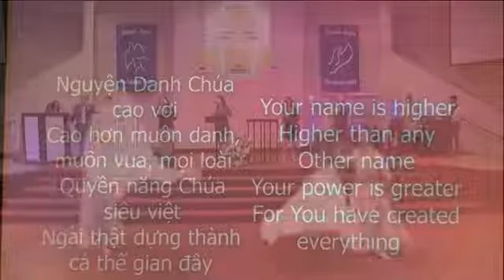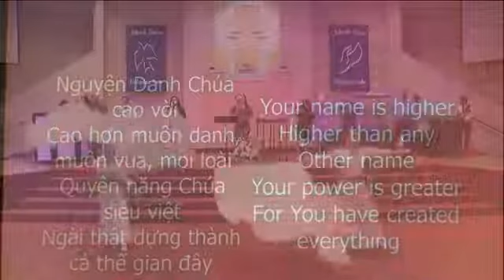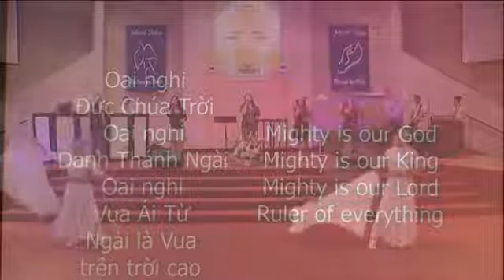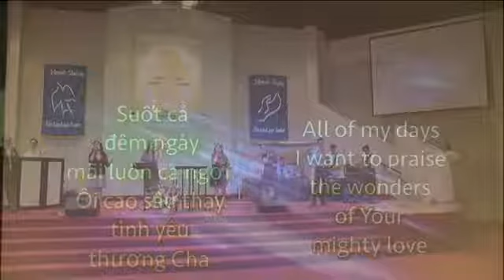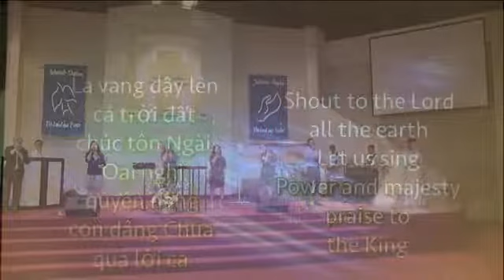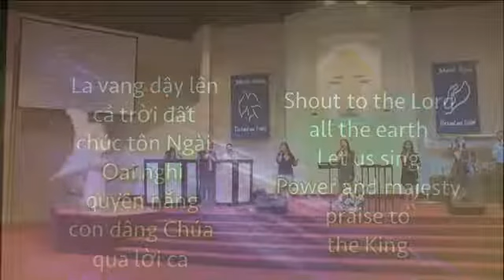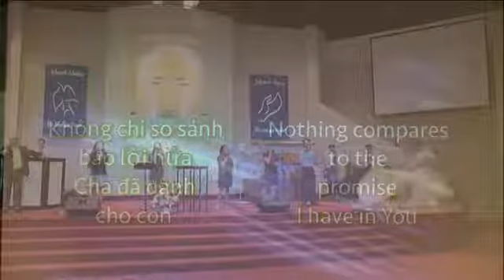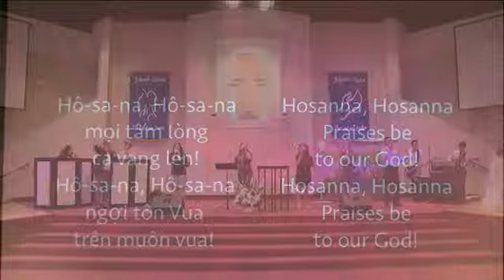Jun-25-17 - Cùng chạy với những con người vĩ đại của Chúa: Đức Chúa Jêsus